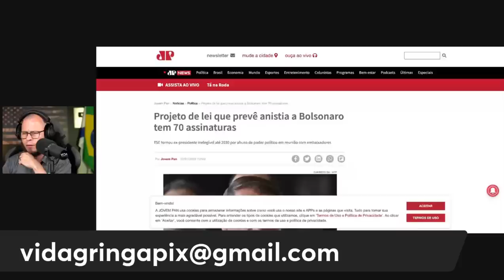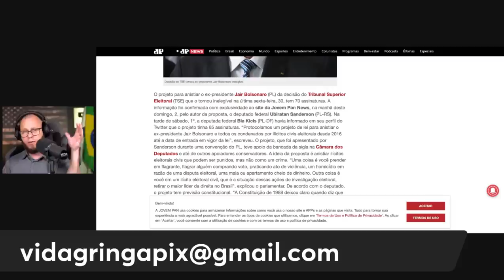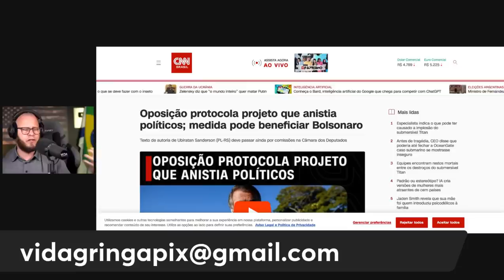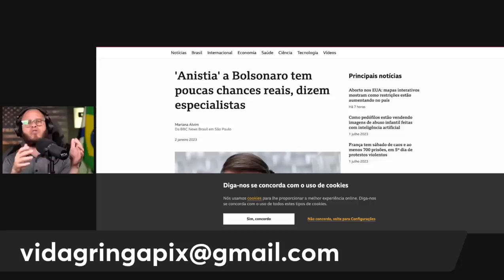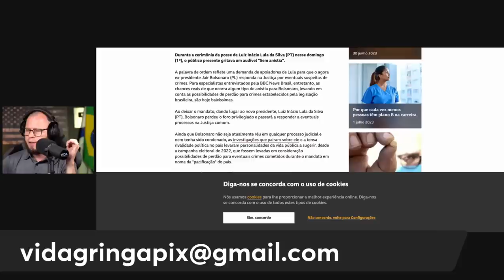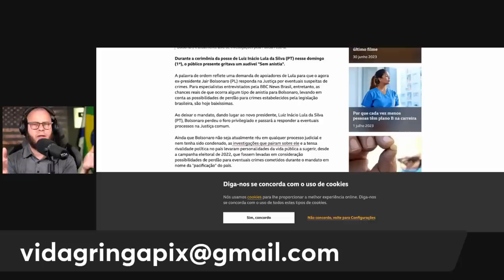BOMBA‼️A possível volta de Bolsonaro à política"